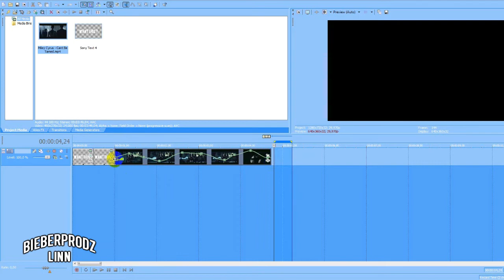Sony Vegas Tutorial // Effect #7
Hey it's Linn :)
I'm here with a new tutorial AGAIN.
So whatever , this tutorial is just ... weird.
I didn't explain or show it properly.
But you have to press on the line twice until that little square comes up.

Credit xBSTutorialsx if you're using.